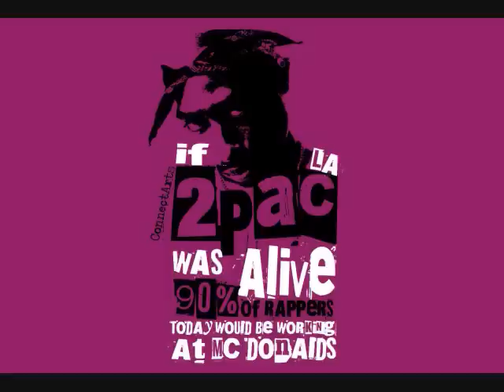DEATH OF AUTOTUNE remix- 2Pac, Jay-Z, AZ, & Bone Thugs-N-Harmony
Fuck Drake, Fuck Lil Wayne, Fuck T-Pain And if you're down with using Autotune Fuck you too - Sincerely, Real Hip Hop.